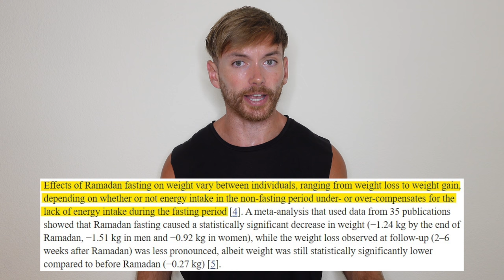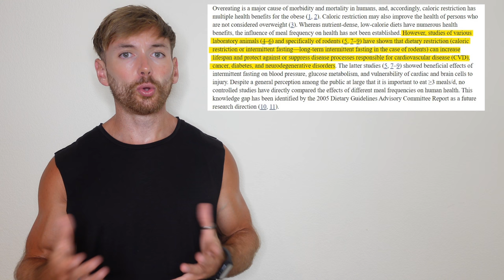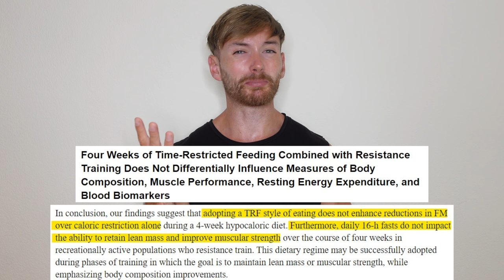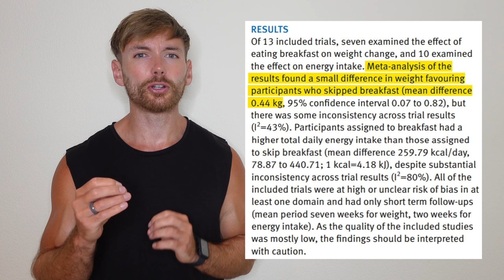Is Intermittent Fasting (16/8 Time-Restricted Feeding) Good For Fat Loss? What About Lean Body Mass?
Is intermittent fasting (in this case, 16/8 time-restricted feeding and other time-restricted feeding patterns) good for fat loss?

What about lean body mass preservation, does 16/8 time-restricted feeding result in lost muscle mass?

Some people claim that TRF is the absolute best way to lose body fat, other people claim that TRF is a waste of time and may result in muscle loss.

So what is the truth?

Let's go through a (not so) swift summary of the research, ranging from how time-restricted feeding has been a long running religious practice (Ramadan, the Islamic practice of abstaining from food from sunrise to sunset) how time-restricted feeding was believed to be better for fat loss even when the calorie intake was the same, and what the most up-to-date research on time-restricted feeding concludes.

This isn't a super short video, but I wanted you to understand:
- Why research on time-restricted feeding is so complex, and why people can have completely opposite opinions depending on which research papers they read
- How time-restricted feeding research has evolved over time

My goal was for you to go from zero to hero on understanding time-restricted feeding research, all for less than a 10-minute investment of your time.

References:
- Intermittent Fasting and Human Metabolic Health
- Islamic fasting and health
- Effect of Ramadan Fasting on Weight and Body Composition in Healthy Non-Athlete Adults: A Systematic Review and Meta-Analysis
- A controlled trial of reduced meal frequency without caloric restriction in healthy, normal-weight, middle-aged adults
- The causal role of breakfast in energy balance and health: a randomized controlled trial in lean adults
- Time-restricted feeding in young men performing resistance training: A randomized controlled trial
- Time-restricted feeding plus resistance training in active females: a randomized trial
- Effects of eight weeks of time-restricted feeding (16/8) on basal metabolism, maximal strength, body composition, inflammation, and cardiovascular risk factors in resistance-trained males
- Four Weeks of Time-Restricted Feeding Combined with Resistance Training Does Not Differentially Influence Measures of Body Composition, Muscle Performance, Resting Energy Expenditure, and Blood Biomarkers
-Effect of breakfast on weight and energy intake: systematic review and meta-analysis of randomised controlled trials
- Effects of time-restricted feeding on body weight and metabolism. A systematic review and meta-analysis